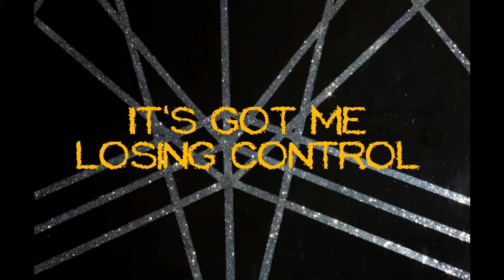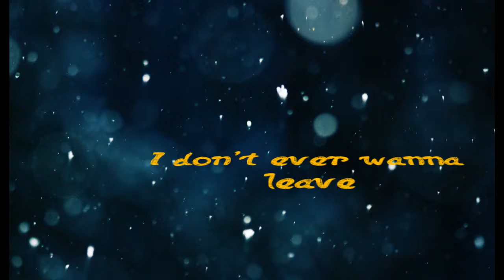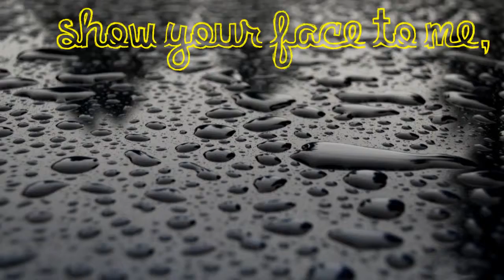Masquerade Lyrics Backstreet Boys